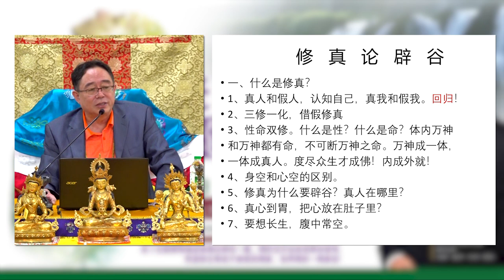修真论辟谷(一)：何谓修真？何谓辟谷？ 张卜生教授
Well-versed in the Five Systems of Transcendental Arts:
1. Medical Treatment 2. Divination 3. Astrology & Astral Studies
4. Physiognomy (Fengshui) and 5. Self-Perfection.

脸书 Facebook
OOSS Singapore 新加坡
OOSS Kuala Lumpur 吉隆坡
Penang 槟城